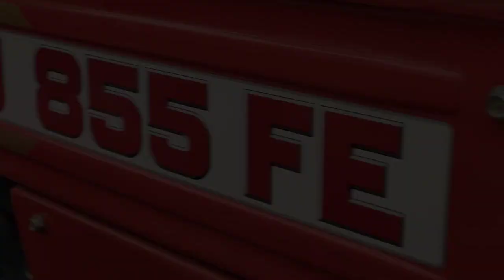SWARAJ 855 FE 5 STAR 4WD | SWARAJ 855 SERVICE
Swaraj 855

855 New Model 2021

Swaraj 855 4WD Servicing

855 Fe 5 Star 4WD

स्वराज 855 4WD ट्रैक्टर की सर्विस घर पे कैसे करें | Swaraj 855 | Swaraj Tractor

अपने स्वराज ट्रैक्टर की सर्विस घर पर कैसे करें इस वीडियो में यह जानकारी दी गई है